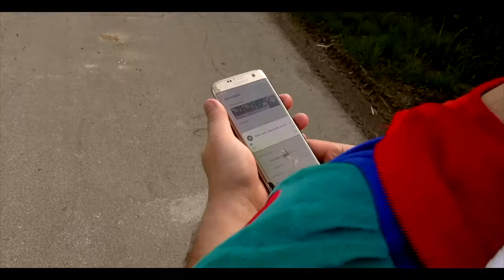The End of Time - Teaser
La nouvelle série événement. Bientôt sur le web ;)